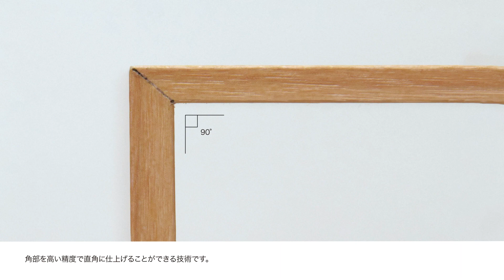PLUS RACK 多用途雙層木紋整理架 | like-it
【PLUS RACK 多用途雙層木紋整理架】

小物收一起，整個桌面都是我的收納間
雙層置物空間，分類收納、整齊不紊
V型槽90°直角拼接，一體成型免組裝
安全圍邊設計，防止物品從側邊掉落
頂板可擺放快煮壺、果汁機等小家電
下方空間搭配托盤、抽屜分類更整齊
清爽百搭木紋質感，耐用耐刮好清理